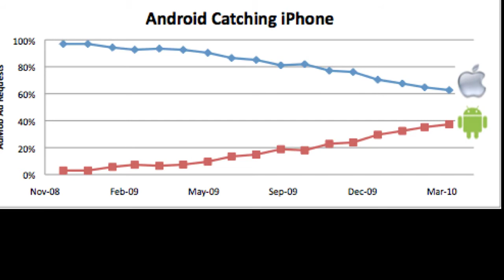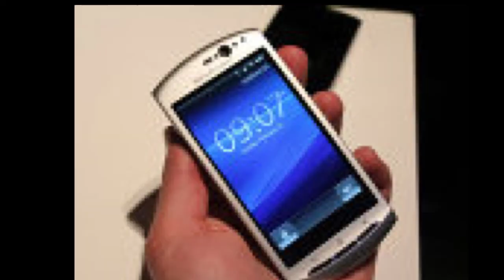Sony ambassador 2010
Just a little promo I cobbled together for the sony ambassador programme 2010.